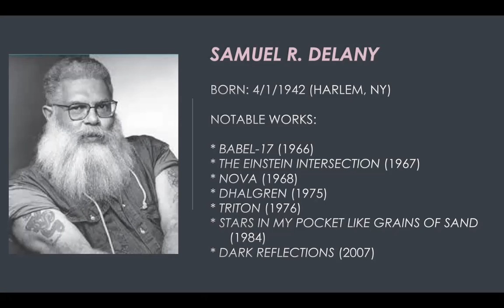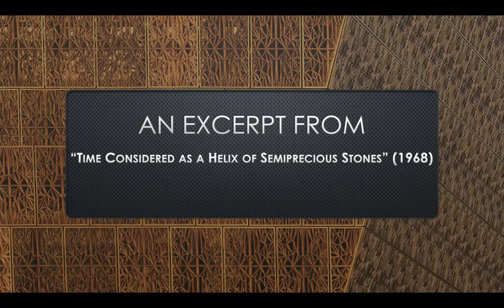Samuel R Delany Black History Month Podcast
Some biographical details and a sample of the work of Samuel R. Delany, a prolific author of science/speculative fiction that challenges nearly every presumption imaginable regarding style and content.